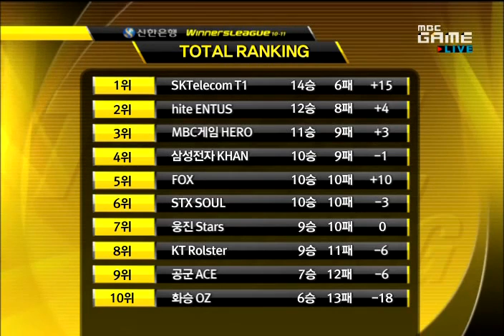Shinhan 2011 Winners League Iris vs free 2011-01-12 @ Circ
Map: Circuit Breaker

Iris (Terran)
- Name: 변형태 (Byun Hyung Tae)

 vs

free (Protoss)
- Name: 윤용태 (Yoon Yong Tae)
- Team: Woongjin Stars

League: 2011 Shinhan Bank Winners League

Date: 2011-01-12